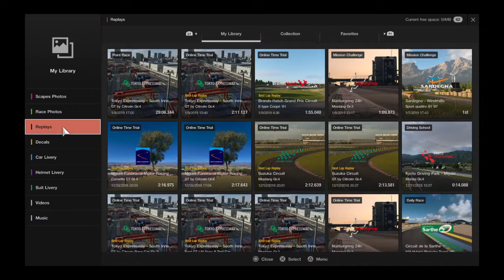Gran Turismo®SPORT_20190109173308